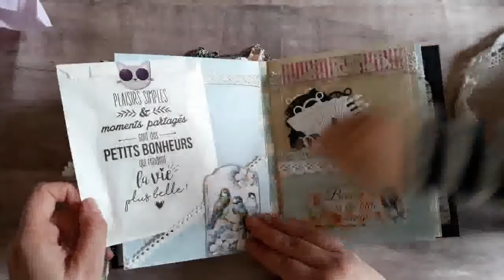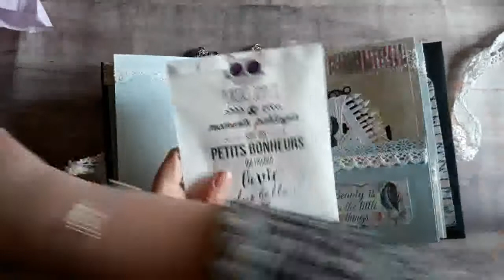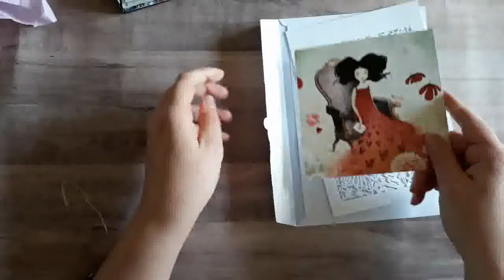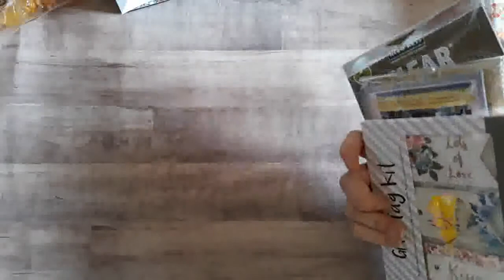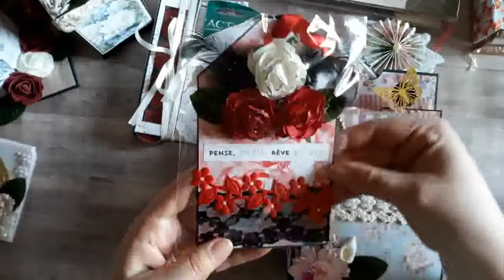Réception de Virginie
↓ D É R O U L E  -   M O I     P O U R    P L U S   D ' I N F O S ↓

Coucou,
Je vous retrouve aujourd’hui avec une nouvelle vidéo, en espérant qu'elle vous plaise.

Bisous 💋

*Stéphanie*

R E T R O U V E Z  -  M O I    S U R      I N S T A G R A M

N'hésite pas à :
- Activer les notifications en cliquant sur la 🔔
- Cliquer sur le petit 👍